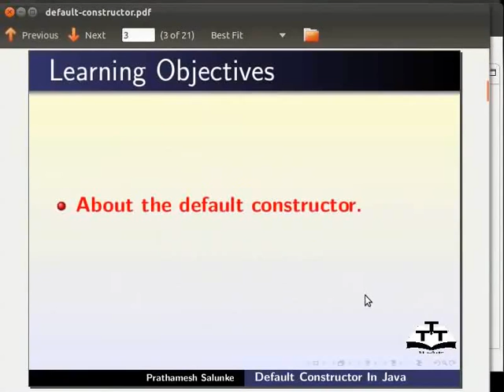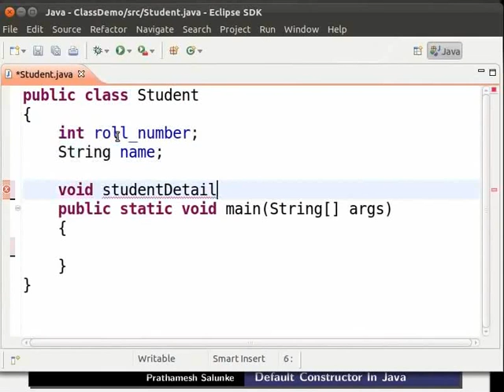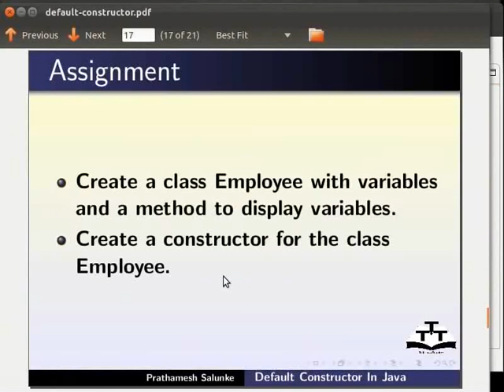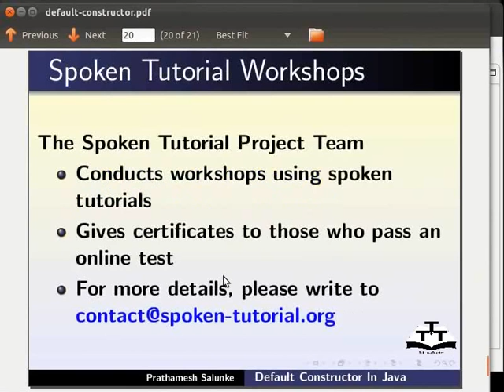Default constructor - Marathi